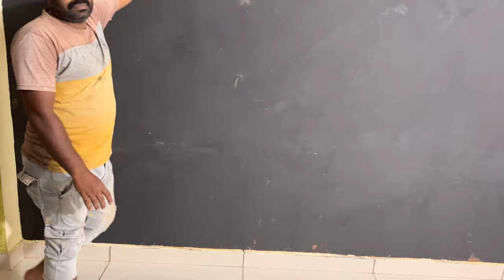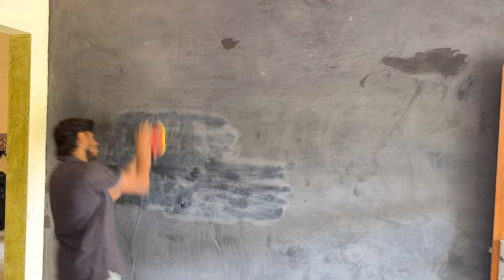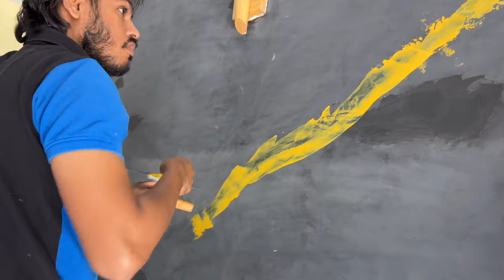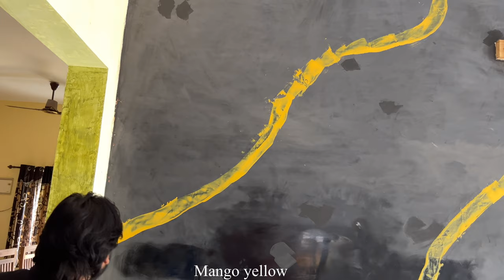New Venetian Stucco Marble Design On Kerala Home|Wall Painting Designing Idea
Venetian stucco marbled design on master walls|wall painting texture design